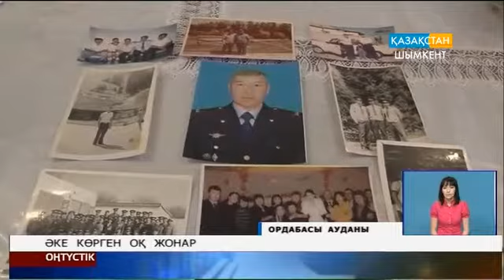Әке көрген оқ жонар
Әке көрген оқ жонар.  Ордабасылақ Манабаевтар жанұясы халықтың қауіпсіздігін қадағалаудан қалыс қалған емес. Отағасы Нышан Манабаев - саналы ғұмырын ел тыныштығын сақтауға сарп еткен жандардың бірі. Оның қос ұлы да әке жолын қуды.